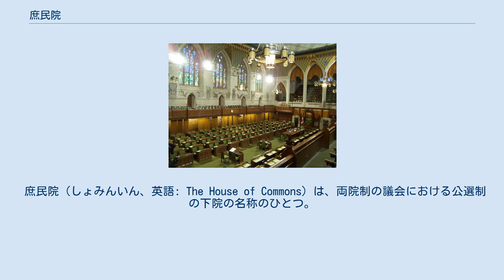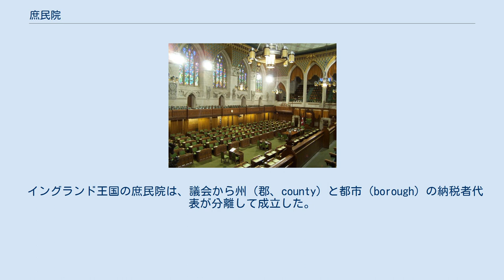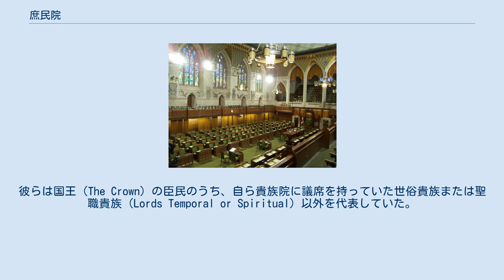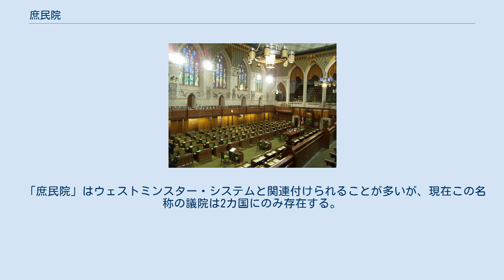庶民院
オタワのパーラメント・ヒルに所在するカナダ庶民院の議場。
 アイルランド庶民院（1780年頃画） この議場が入っていた議事堂は世界で最初に庶民院議事堂として建てられた。
 庶民院（しょみんいん、英語: The House of Commons）は、両院制の議会における公選制の下院の名称のひとつ。
イングランド王国の下院に由来する「庶民院」の名を持つ議院は現在はイギリスとカナダに存在し、またかつてはグレートブリテン王国との合同以前のアイルランド王国・1920年アイルランド統治法下の北アイルランド自治政府・ノースカロライナ植民地およびノースカロライナ州政府にも存在した。
そのほかの旧イギリス植民地やイギリス連邦加盟国ではおおむね対応する議院として、アメリカ合衆国の代議院、オーストラリアの代議院、ニュージーランドの代議院、インドのローク・サバーがある。
 イギリスとカナダでは、庶民院は上院（イギリスでは貴族院、カナダでは元老院）より多くの立法権を持ち、庶民院の多数党の党首が通常首相に指名される。
2010年以降のイギリス庶民院は650議席、2015年以降のカナダ庶民院は338議席からなる。
庶民院の権能には法律の制定・改廃、課税の認可、政府の政策や歳出の調査があり、さらに政府に対する不信任案を決議することができる。
 イングランド王国の庶民院は、議会から州（郡、county）と都市（borough）の納税者代表が分離して成立した。
州からは州騎士（郡騎士議員、Knight of the shire）として地主層が、都市からは自治都市選出議員（Burgess）として商人層が選出された。
彼らは国王（The Crown）の臣民のうち、自ら貴族院に議席を持っていた世俗貴族または聖職貴族（Lords Temporal or Spiritual）以外を代表していた。
なお「庶民院（The House of Commons）」の名称は、彼らが共同体（communities）あるいは自治体（communes）の代表であったことに由来する。
 庶民院議員は、常に選挙で選出された。
これは貴族院において、世俗貴族は保持者が死去した場合君主が爵位を継承した人物を召集し、聖職貴族はイングランドおよびウェールズの教区主教（宗教改革後はイングランド国教会の主教）が指定されていたこととは対照的である。
しかし中世から18世紀に至るまで、さまざまな方法で選挙権は制限される傾向にあり（制限選挙）、そのため18世紀までに多数の腐敗選挙区が生じていた。
19世紀以降、イギリスとカナダでは選挙権が拡大され、庶民院は代議制議院の性質を強めていった。
両国の庶民院議員は現在、成人による完全普通選挙によって選ばれている。
 すべての国で、選挙等の理由での庶民院の閉会は国王（イギリス連邦では総督）によって行われる。
 「庶民院」はウェストミンスター・システムと関連付けられることが多いが、現在この名称の議院は2カ国にのみ存在する。
 この他イギリスの旧植民地ではないが、両院制を採用していた大韓民国の第二共和国における民議院（下院に相当）は英語で“House of Commons”と訳されていた。